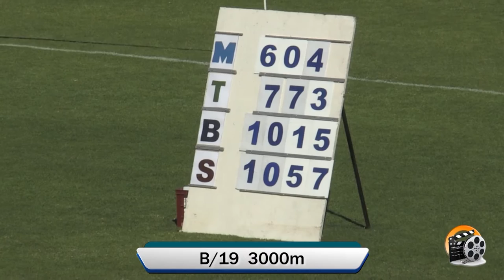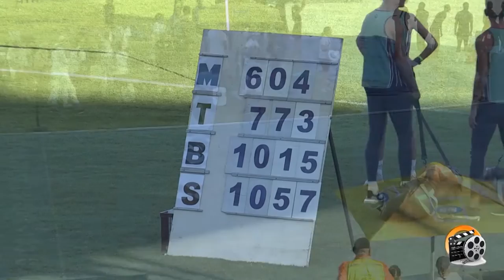2023 MTBS Athletics - All Track Events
All TRACK events of the 2023 MTBS Atheletics meeting.
NOTE: Electronic Time as indicated is not official time - See event sequence below:
00:00 - Track Opening
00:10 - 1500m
08:04 - 300mH
11:38 - 400mH
17:04 - 100m
21:50 - 800m
42:35 - 90mH
43:26 - 100mH
46:25 - 200m
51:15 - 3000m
1:03:21 - 400m
1:13:21 - 4 x 100m Relay
1:22:30 - Closing
00:00 - Alan Walker - Essential (by AlexD) [No Copyright 🎧 Electronic Music] by AlexD
04:00 - HeZi - Slowly (Alan Walker Style)   [No Copyright 🎧 Royalty Free EDM Music] ► HeZi  / @hezi5835  ► Free Music Download Channel - @broma-tv
10:44 - Elektronomia - Summersong 2015 • Elektronomia - Su...
15:55 - Electro-Light - Symbolism [NCN VN Release] 4U (feat. Jex Jordyn) [NCS Release] Music provided by NoCopyrightSounds. Watch: